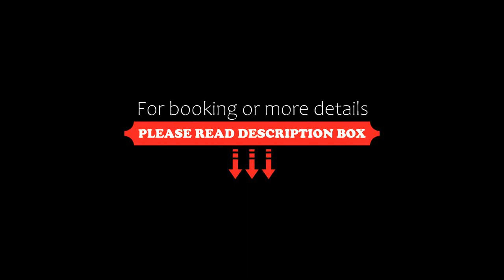Residenza Riva Azzurra, Rimini, Italy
About Property:
Located 400 m from Bradipo Beach, Residenza Riva Azzurra offers a garden, and air-conditioned accommodation with a balcony and free WiFi.
The aparthotel provides guests with a terrace, city views, a seating area, a flat-screen TV, a fully equipped kitchen with a fridge and an oven, and a private bathroom with bidet and a hairdryer. A stovetop and coffee machine are also featured.
Popular points of interest near Residenza Riva Azzurra include Libera Beach, Rimi...
Property Type: Hotel
Address: 11 Viale delle Colonie, Marebello, 47924 Rimini, Italy
Searching For
1. Residenza Riva Azzurra - Rimini - Italy
2. Residenza Riva Azzurra - Rimini - Italy Address
3. Residenza Riva Azzurra - Rimini - Italy Rooms
4. Residenza Riva Azzurra - Rimini - Italy Amenities
5. Residenza Riva Azzurra - Rimini - Italy Offers and Deals
Audio Credit:
Track Title: Subway Dreams
Artist: Dan Henig